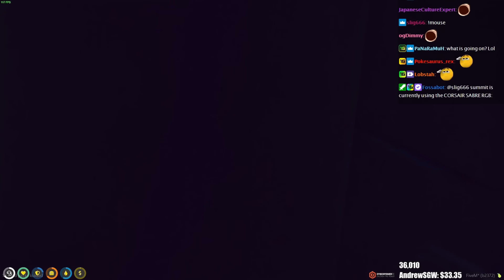Summit1g COMPLETES $2.5 MILLION OIL RIG HEIST For The FIRST TIME Ft. Chang Gang! | GTA 5 NoPixel RP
In this video you can find, summit1g gta rp, gta rp clips, summit1g highlights, summit1g funny moments, summit1g reacts, summit1g reaction, nopixel, chang gang, summit1g oil rig heist, nopixel oil rig, and much more!

-SumSumFun